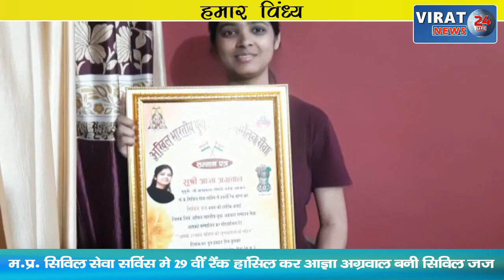HUMAR VINDHYA 02-06-2022 ! देखिये विंध्य कि दिन भर की तमाम खबरें अपनी बघेली भाषा में !